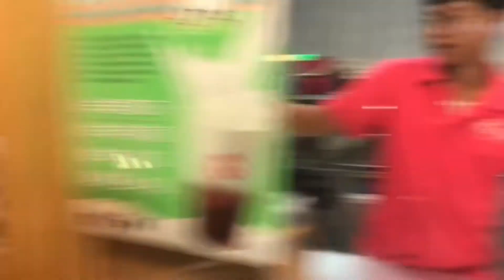TAKOYAKI GAK NYANGKA SE ENAK INI PERTAMA KALI NYOBA DI PASAR MALAM